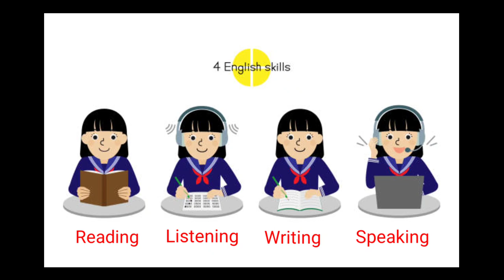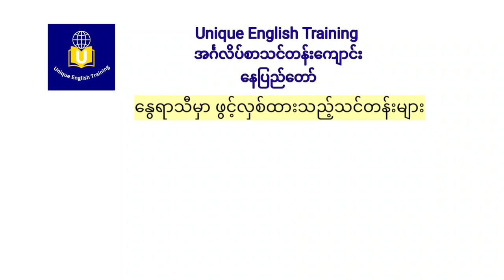အင်္ဂလိပ်စာ အမြန်ဆုံး တတ်မြောက်ချင်ရင်ဒီနည်းလမ်းတွေသုံးပါ။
ယခု video သည် အင်္ဂလိပ်စာ အမြန်ဆုံး တတ်မြောက်လိုကအသုံးပြုရမည့် နည်းလမ်းများကို မျှဝေပေးခြင်းဖြစ်ပါသည်။